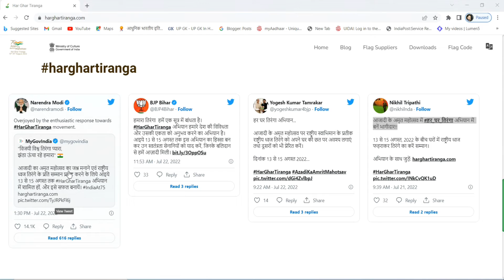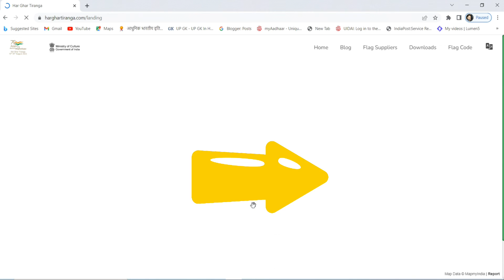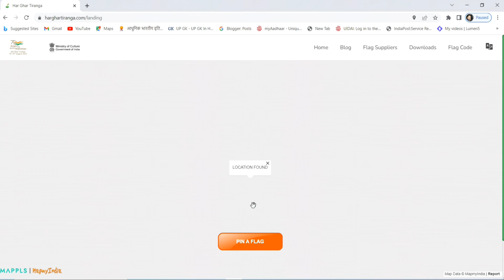Har Ghar Tiranga Certificate Download | how to download har ghar tiranga certifi,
Har Ghar Tiranga Certificate Download | Har Ghar Tiranga Flag🇮🇳

This video is about The Indian National Flag is a symbol of national pride for the entire nation. To further honour our flag, the Hon'ble Home Minister who oversees all efforts under Azadi Ka Amrit Mahotsav has approved the program of ‘Har Ghar Tiranga’. It envisages inspiring Indians everywhere to hoist the national flag at their home. Our relationship with the flag has always been more formal and institutional than personal. Bringing the flag home collectively as a nation in the 75th year of independence thus becomes symbolic of not only an act of personal connection to the Tiranga but also an embodiment of our commitment to nation-building, The idea behind the initiative is to invoke the feeling of patriotism in the hearts of the people and promote awareness about our national flag.

har ghar tiranga,har ghar tiranga abhiyan,
tiranga,
har ghar tiranga news,
har ghar tiranga drive,
har ghar tiranga debate,har ghar tiranga registration,
ghar ghar tiranga certificate

My Mic is Boya BYM1
My Laptop
My Mob.